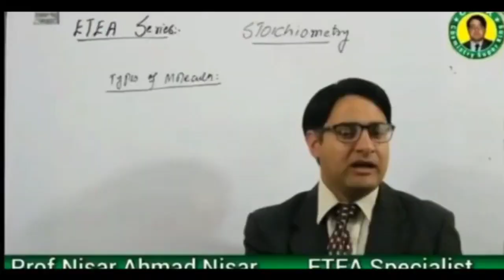Chemistry k Through Jannat | Prof Nisar Ahmed Nisar Special Interview | Street Journalist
Professor Nisar Ahmed Nisar is one of the famous Chemistry teachers of Mansehra. Thousands of students were educated by him. Nowadays his meme is viral on social media in which he said that he knows a lot of chemistry and he will go to heaven through chemistry.
In this special interview, he explains these statements.